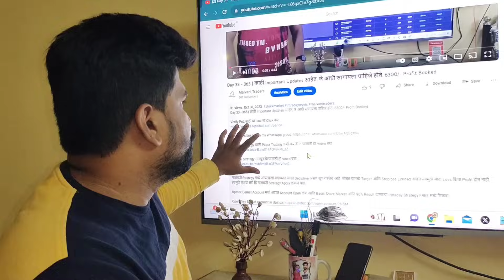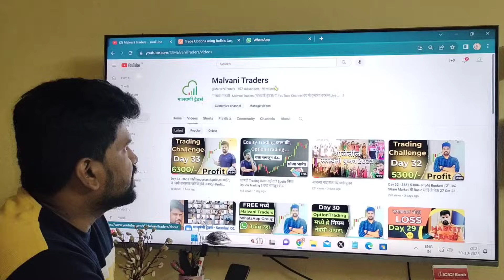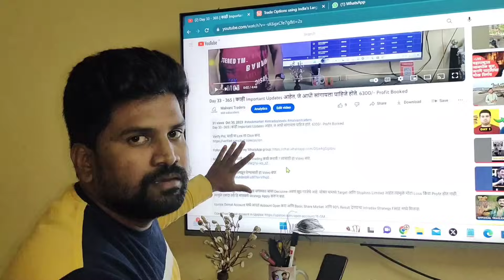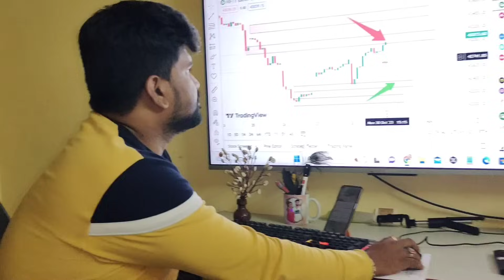You tube payment मधून काय घेतल 🤔 आणि आज घेतली शेअर मार्केट ची माहिती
You tube payment मधून काय घेतल 🤔 आणि आज घेतली शेअर मार्केट ची माहिती ‎@MalvaniTraders